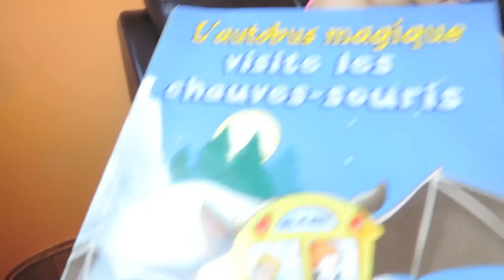Vlog #69: Delicious Bat Poop Coffee | The Zebra Tribe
Welcome to The Zebra Tribe!!! We are a young interracial family of 5 who also homeschool. We recently started vlogging to document and share our lives, lifestyle and daily adventures.

The Zebra Tribe Fam,
Aaron, Sarah, and kiddos